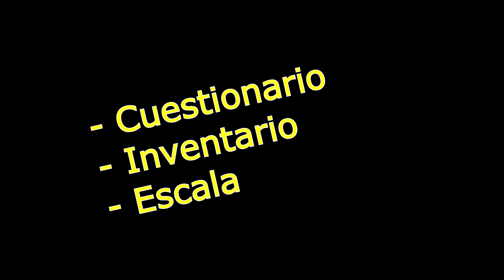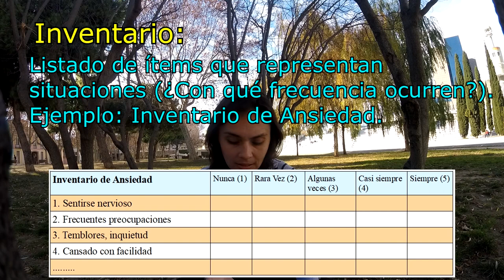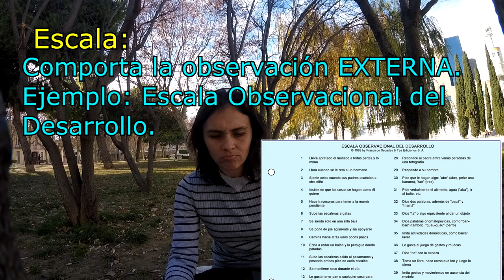Cuestionario, Inventario y Escala - Evaluación Psicológica - UNED Psicología